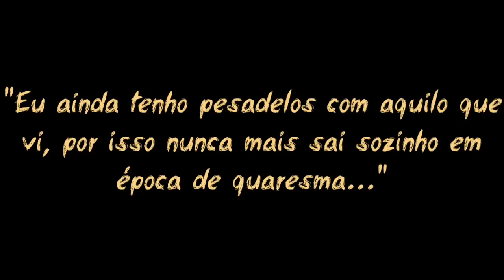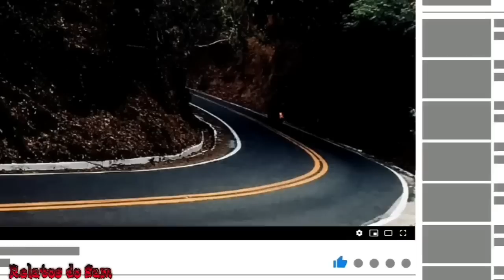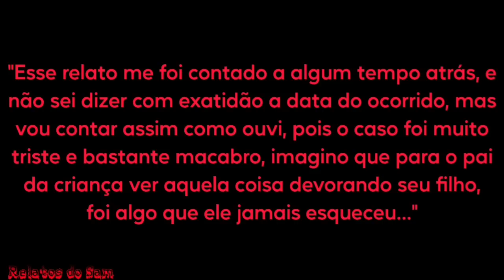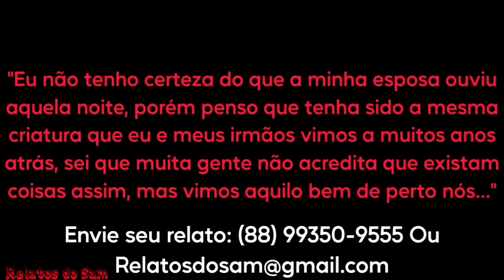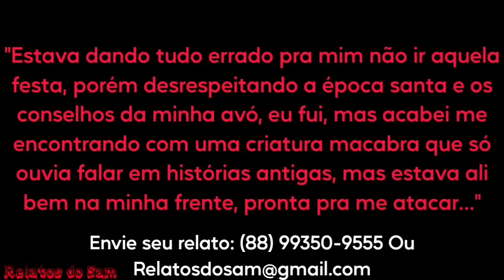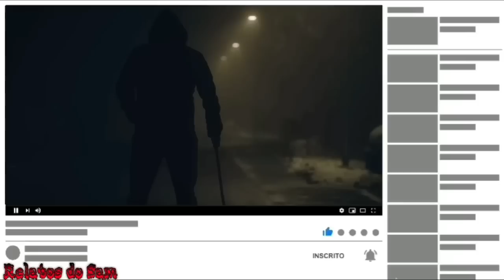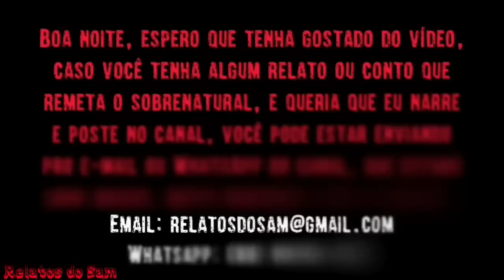Coletânea Só Com Relatos da Quaresma - Parte 6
MINUTAGEM

00:47 - Os Policiais e o Lobisomem da Semana Santa

12:31 - Lobisomem Carregou Bebê Em Minas Gerais

17:22 - Eu Vi Um Lobisomem

24:40 - Vi Um Lobisomem Na Sexta-feira Santa

Pesquisas Relacionadas
Terror
Relato
Medo
Assombração
Lobisomem
Sobral
Demônio
Et
Alien
Sobrenatural
Coveiro
Relato de Coveiro
Cemitério